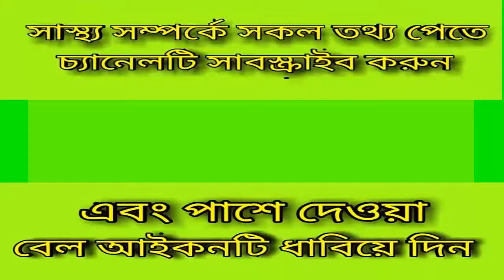৫ মিনিটে হাঁটু ব্যাথার সঠিক সমাধান_Knee pain solution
৫ মিনিটে হাঁটু ব্যথার সঠিক সমাধান.

keyword...